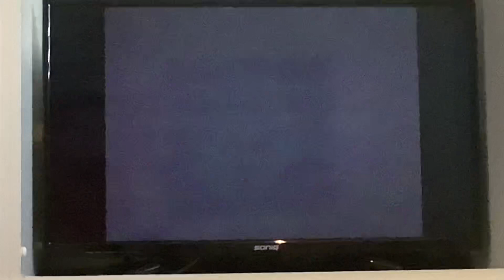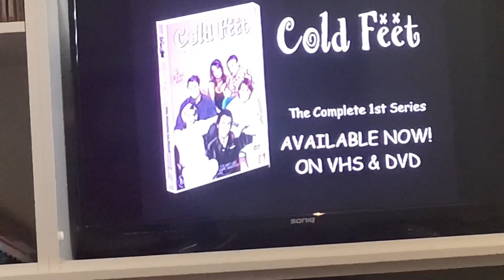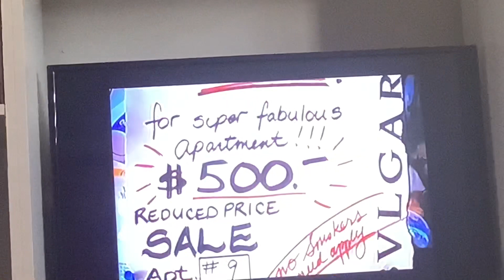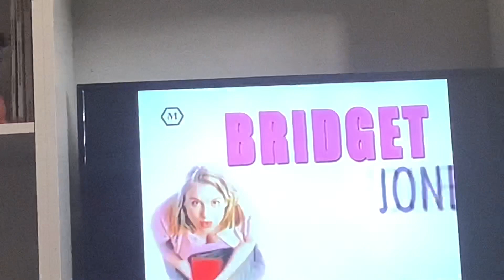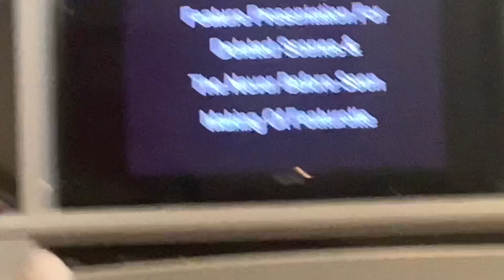Opening To Bridget Jones’s Diary 2002 VHS Australia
Skipped Cold Feet Due To Copyright